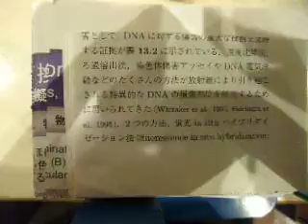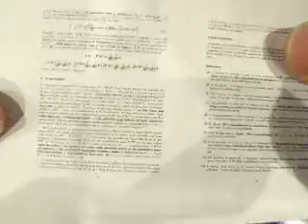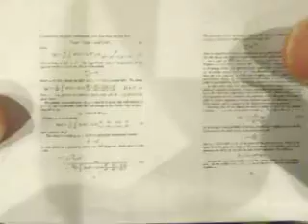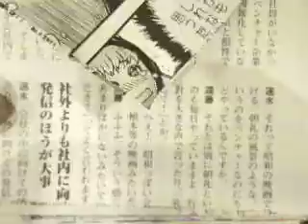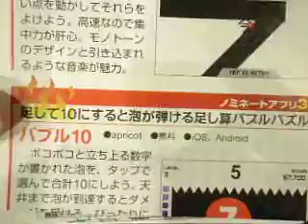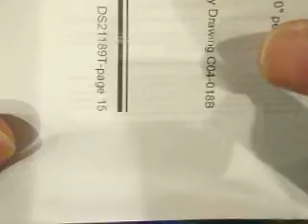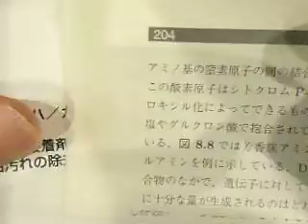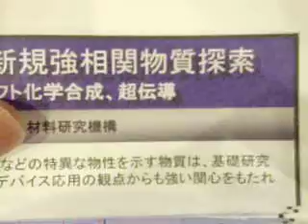GEDC1416 2015.02.12 NIMS がんのベーシックサイエンスなど